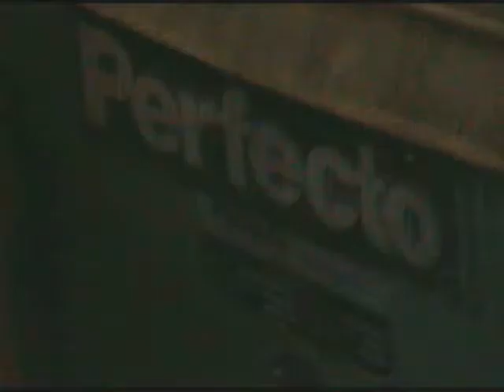Littell 40-24 Power Coil Reel [#1037]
4,000 lb. LITTELL #40-24 Power Coil Reel, New 1979. [#1037]